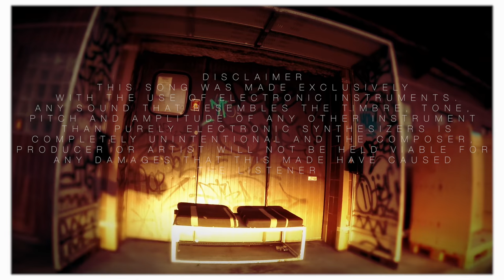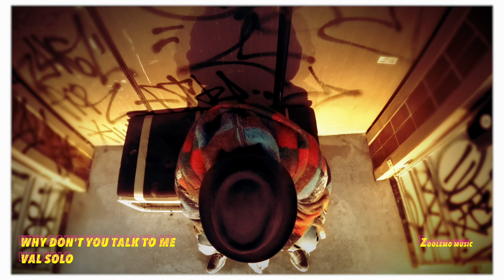Why Don't You Talk To Me - Val Solo